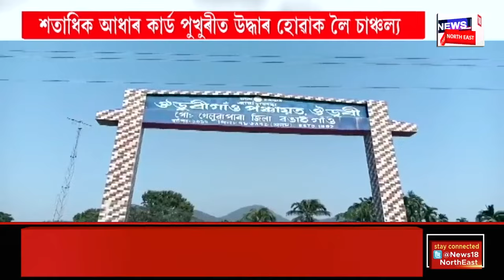PRIME TIME 18 : ADRE পৰীক্ষাৰ নলবাৰীৰ ঘটনাক লৈ DIGৰ প্ৰতিক্ৰিয়া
0:00 Intro
3:00 ADREপৰীক্ষাক লৈ শিলচৰতো হাৰাশাস্তিৰ অভিযোগ